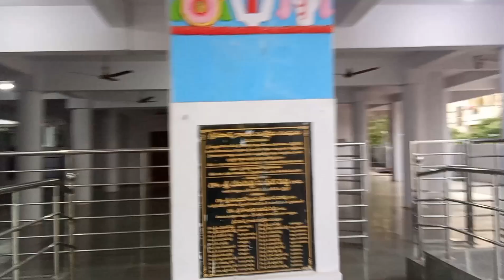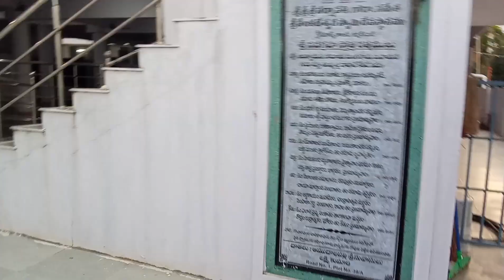Venkateshwara temple Karmanghat hyd